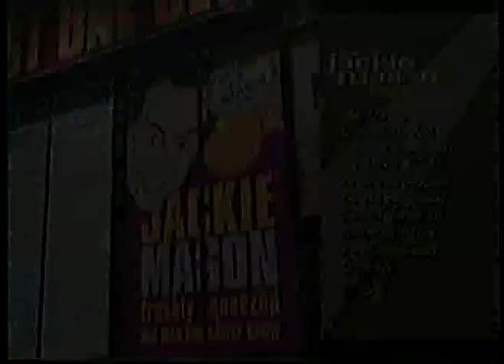GA$ PRICE$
With the violent fluctuations in the market as of late, the only benefit of this economic crisis is that gas prices at the pump are going down as the price of crude drops.  When the economy recovers and the price at the pump goes back up, why do Americans have to put up with this nonsense.  Why do we have to be stuck between this unfair "rock and a hard place" situation.  With the election and the economy, the fuel crisis has taken a distant back seat.  This segment was from my TV show on the CN8 network over two years ago, before any one else in Washington or TV took up the charge.  This episode was from April 28th, 2006 and nothing has change since then.  I wanted to post this to remind all of you that although he matter isn't getting press, it's not going away.  Even though we have a small temporary drop at the pump, the root of the problem still remains.